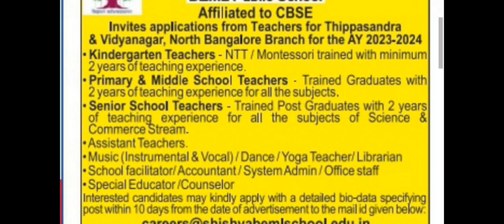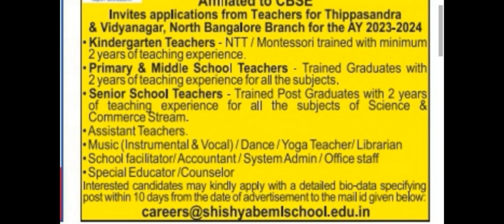योग शिक्षक भर्ती // yogateacherrecruitment 2023 // yoga teacher jobs 2023 // latest yoga teacher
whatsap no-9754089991